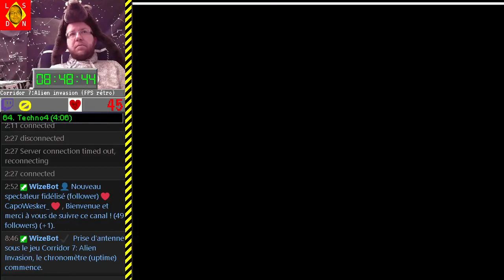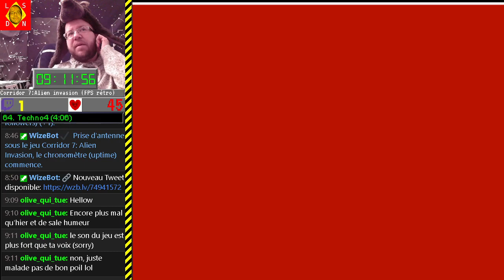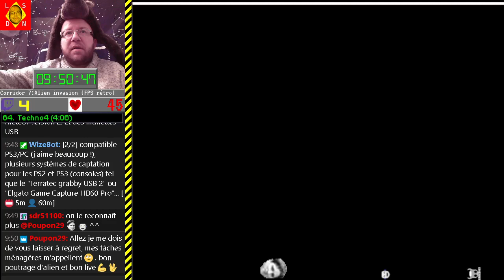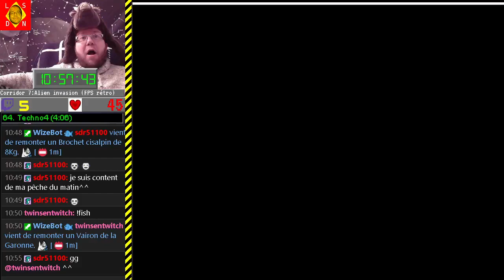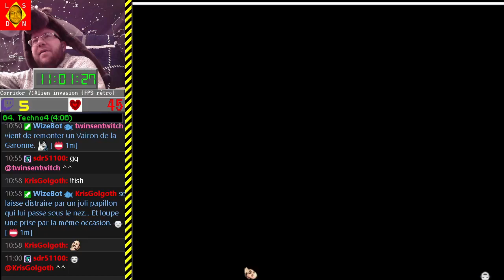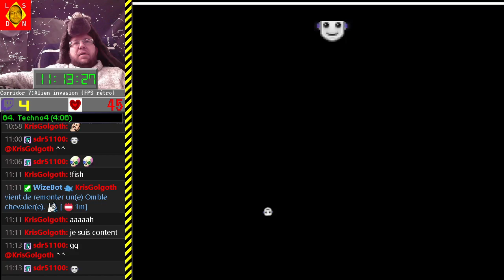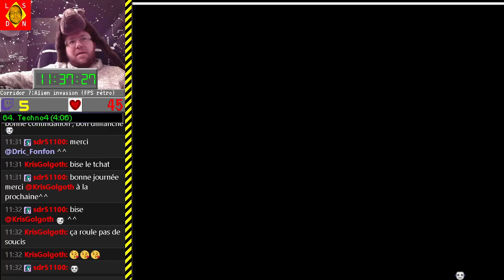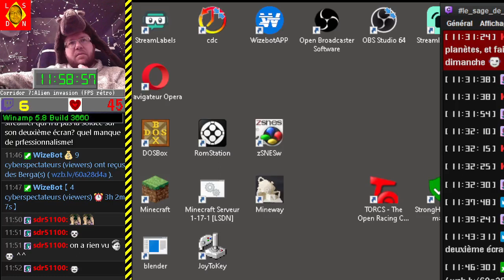[02-01-2022] Corridor 7 - Alien Invasion [LSDN]